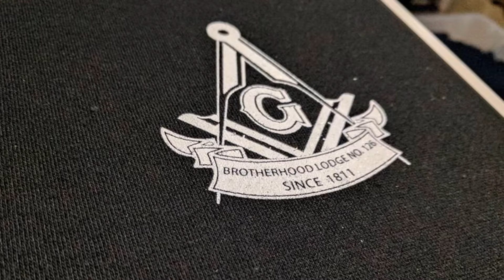WELCOME BACK 2017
BROTHERHOOD LODGE #126